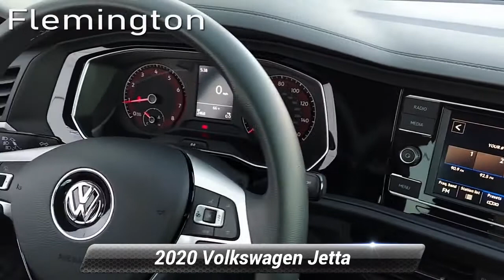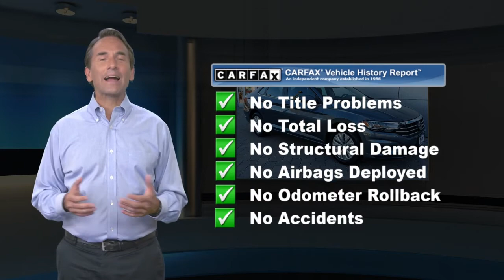Certified 2020 Volkswagen Jetta S, Flemington, NJ BV6912P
ONE OWNER, CLEAN CARFAX/NO ACCIDENTS REPORTED, SERVICE RECORDS AVAILABLE, BLUETOOTH/HANDS FREE CELLPHONE, 2 SETS OF KEYS, FACTORY CERTIFICATION, BACK UP CAMERA, REMAINDER OF FACTORY WARRANTY, VW FACTORY CERTIFIED, LOCAL TRADE, ALLOY WHEELS, FACTORY CERTIFIED VEHICLE, REARVIEW CAMERA, SATELLITE RADIO, 4D Sedan, 1.4L TSI, 6-Speed Manual, FWD, Titan Black, ABS brakes, Alloy wheels, Blind Spot Monitor w/Rear Traffic Alert, Driver Assistance Package, Electronic Stability Control, Forward Collision Warning, Heated Side Mirrors, Illuminated entry, Low tire pressure warning, Remote keyless entry, Traction control. 2020 Volkswagen Jetta 1.4T S FWD 6-Speed Manual 1.4L TSI Platinum Gray Metallic Certified. Volkswagen Certified Pre-Owned Details:* Warranty Deductible: $50* Vehicle History* For CPO Vehicles purchased on or after January 5, 2021: MY17 and older vehicles are eligible for a 2 year, 24,000 mile whichever occurs first, limited warranty. MY18 and MY19 vehicles are eligible for a 1 year, 12,000 mile whichever occurs first, limited warranty. MY2020+ vehicles are eligible for a 2 year, 24,000 mile whichever occurs first, limited warranty.* Roadside Assistance* 100+ Point InspectionThe Flemington Car & Truck Country dealership family is New Jersey's best resource for new and used cars. We offer 16 brands and over 6,000 vehicles at all of our different dealerships, and are all about our customers and building lasting relationship with every one we do business with. We are proud to have been given the title of New Jersey's Dealer of the Year by Dealer Rater for the past 2 years. We started from humble beginnings back in 1976 when owner Steve Kalafer purchased Ditschman Ford Lincoln Mercury in Frenchtown, NJ and three years later moved the dealership to Flemington, NJ. This became the foundation for the Flemington family of dealerships. Our commitment to customer satisfaction and quality products has been rewarded with many national and local awards like, Time Magazine Quality Dealer Award National Finalist, New Jersey Automotive Dealer of the Year, People Magazine Award for Outstanding Service and the Automotive New/Good Housekeeping Automotive Dealership Service Excellence Award.

[RLVID:3267:d935ccc32a8e26a3:ff38b5a9a054fbdb:1]